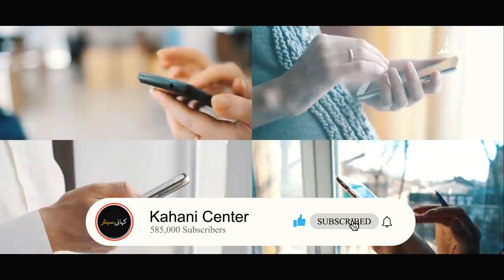France Main Bachay Ne Kia Kiya Sab Heraan Ho Gaye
bahdur Bacha

Jazak Allah!